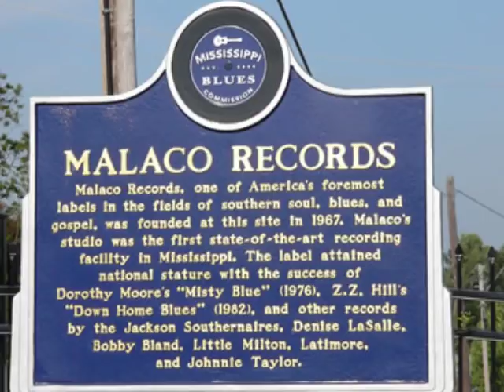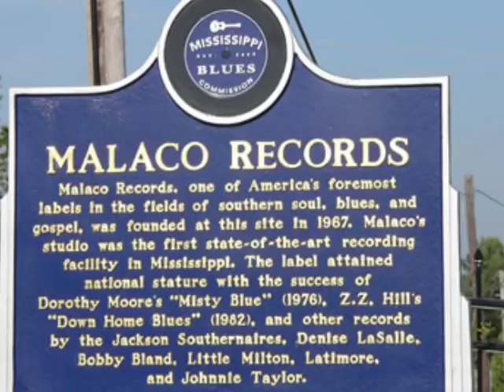Mississippi Mass Choir - Emmanuel: God With Us (1999) [Full Length Album]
The Mississippi Mass Choir is an American gospel choir based in Jackson, Mississippi.
Serving God Through Song" is the motto and the mission of The Mississippi Mass Choir. Although striving to succeed in the gospel music industry, the choir's purpose is to help establish the gospel of Jesus Christ throughout the world. Since its formation in 1988, the choir has won numerous honors and awards for its contributions to gospel music. The group has traveled extensively throughout the United States, toured Japan and appeared in Nassau, the Bahamas. When you consider the level of success enjoyed by this relatively novice group of singers, it becomes evident that serving the Lord pays off.

Album was released on Aug. 24, 1999.

As per Wikipedia.

Música cristiana/religiosa

Track list/Reparto de canciones:

1. They Got the Word
2. Emmanuel
3. The Lord Shall Reign
4. He Can Fix What Is Broke
5. Let Him Bless You
6. Be at Home Lord
7. Put Your Trust in Jesus
8. Throne Room
9. Psalm 34
10. God Cares for You
11. Jesus Is Your Friend
12. He'll Make a Way
13. Jesus, This Is Jim